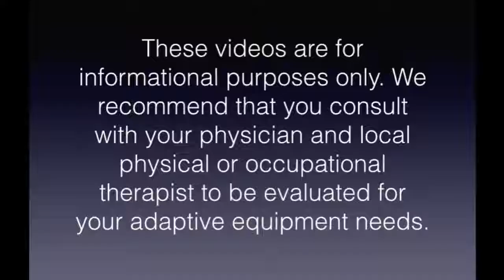Assistive Devices to Help Open Cans and Jars part 00